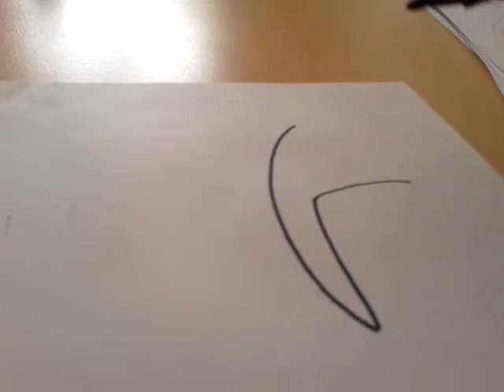Dessiner un bonnet